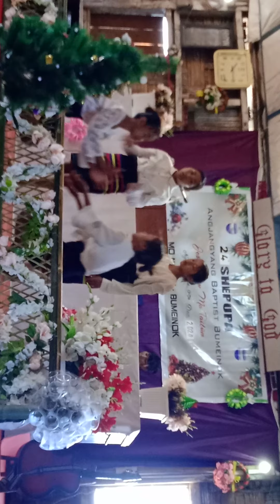Christmas dance in konyak